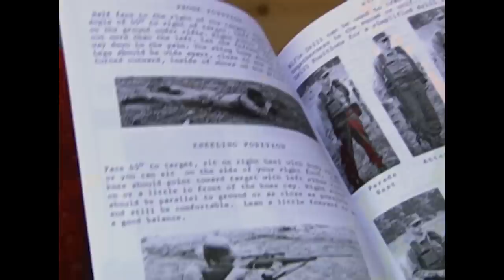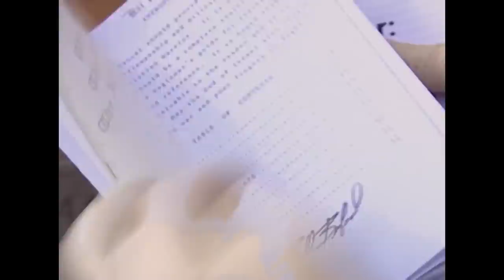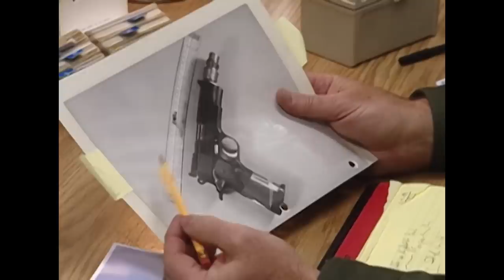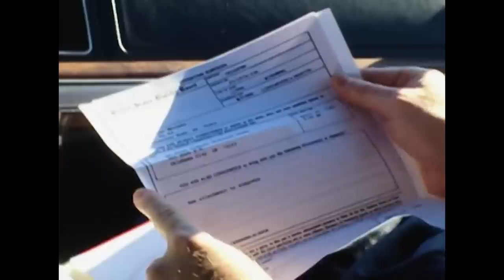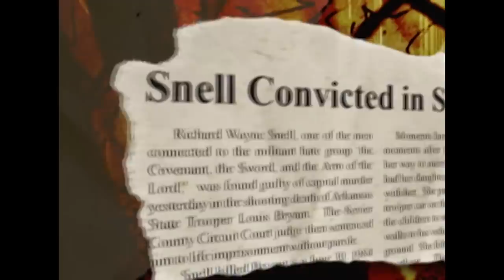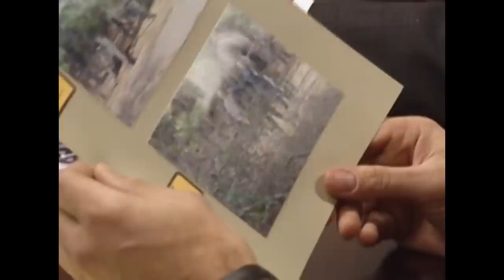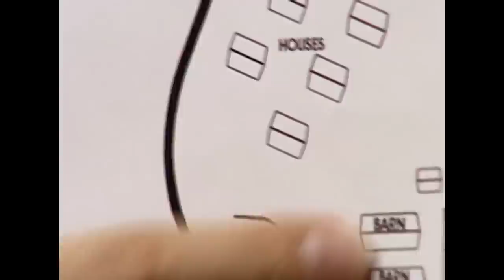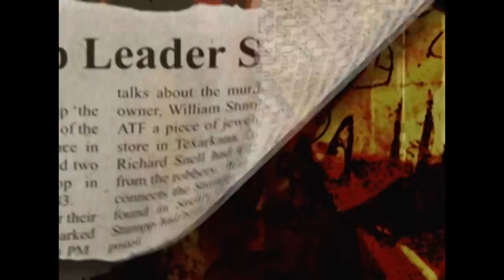La Hermandad del Odio | Los Archivos Del FBI T6 Ep8 | Crimen e Investigación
Después de que un policía estatal de Arkansas recibiera un disparo mortal, los oficiales ponen en marcha una persecución en coche y logran atrapar al culpable. El ATF recibe una alerta cuando los policías encuentran armas y explosivos en el vehículo de ese hombre, que les lleva a vincularles con otros tres. Todos ellos son miembros de The Covenant, The Sword y de The Arm of the Lord (CSA), un grupo paramilitar racista y antisemita que reside en un complejo fortificado con arsenales de armas en Arkansas. El FBI y la ATF deciden rodean el recinto para así atrapar a los culpables.